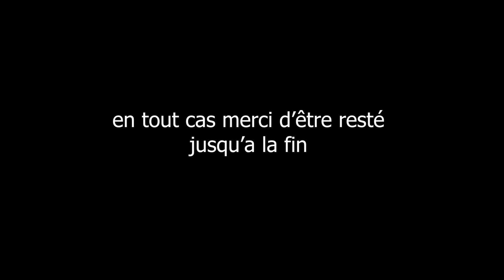Annonces et chats (2 projets importants)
Deux nouveaux projets pour la chaîne YouTube !

📈 231 abonnés